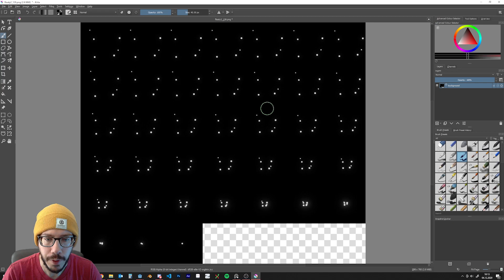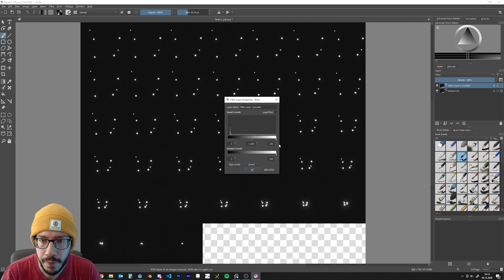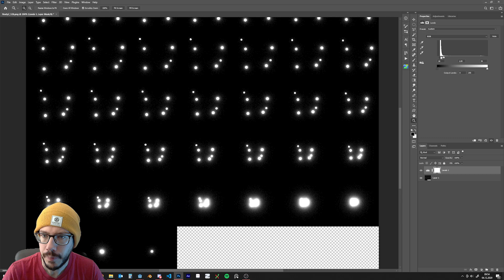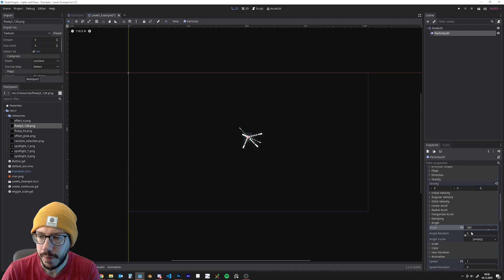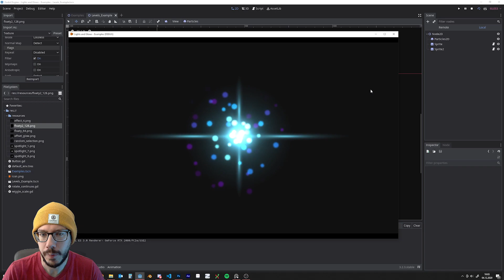How to fix VFX Textures in Photoshop or Krita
In the last video I was showing some techniques for visual effects.
I also talked about rendering particle effects and textures out of Blender (and supplied example projects).

It was brought up that rendered images from Blender can be problematic when used in additive mode or as a particle.

In this video I will quickly walk you through the steps neccessary to fix that problem.

0:00 Introduction and what are we fixing?
0:34 Using Krita to fix levels
2:35 Using Photoshop to fix levels
4:20 Saving space by perfect cropping
4:46 Setting up in Godot and Outro